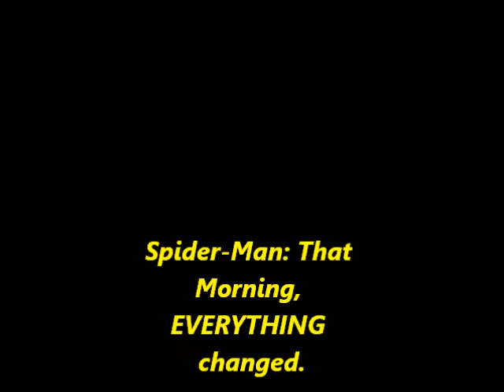Spider-Man: Web of Shadows Ep 2. Fear my FAIRY POWERS!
This is one of my favorite games of all time!! Any feedback would be greatly helpful!